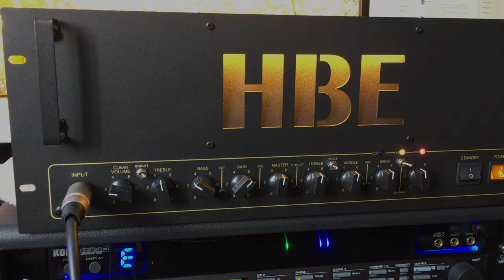Myasnikov HBE 19" head \\quick demo\\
used gibson studio \ FANE medusa